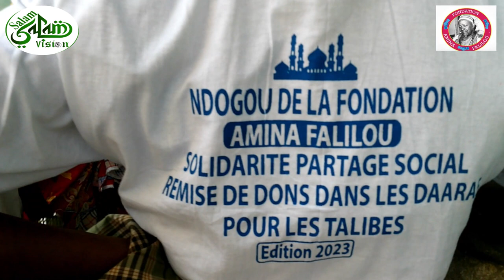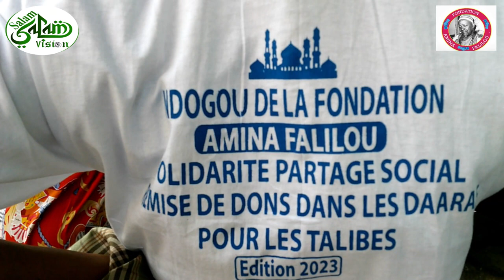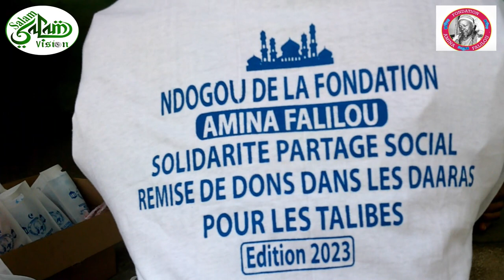"Fondation Amina Fallilou" au Dahara Oustaz Sall la jeunesse de Pikine remercie Énormément la Grande